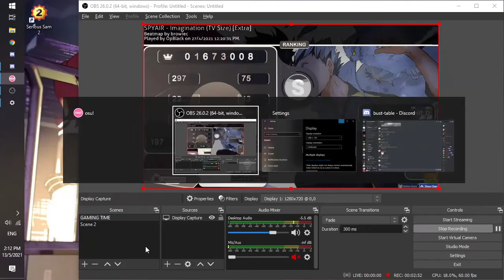Bruh...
having a bad day be like